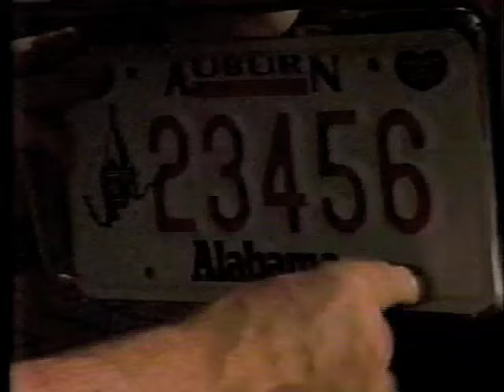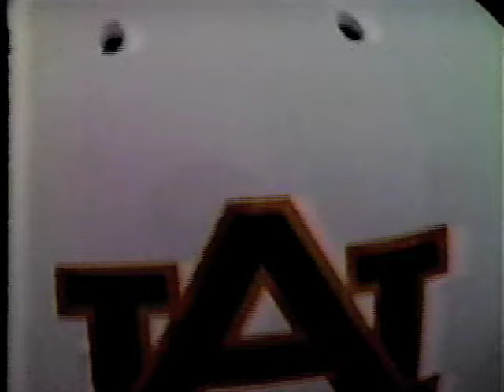1988 Iron Bowl Auburn Football Review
Pat Dye coughs his way through a review of Auburn's 15-10 win over Alabama in the 1988 Iron Bowl.